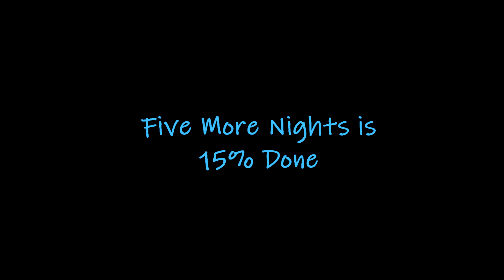Five Mooooooooore Nights Very Sneaky Teaser.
have not done much of this animation lately but in my opinion it's 15% done so hope you enjoy this sneak Teaser.